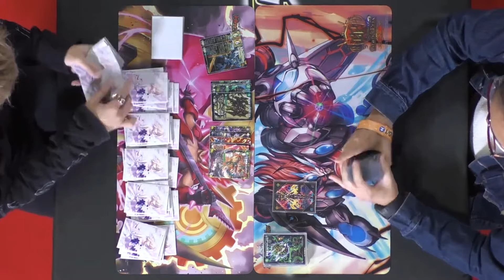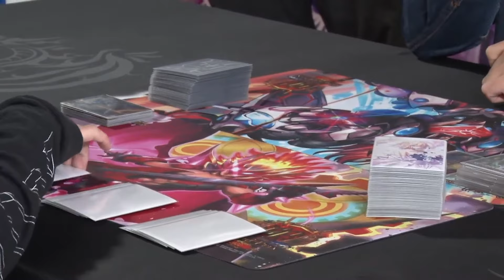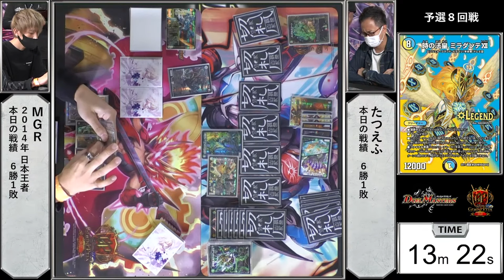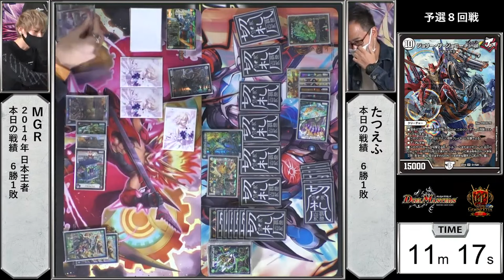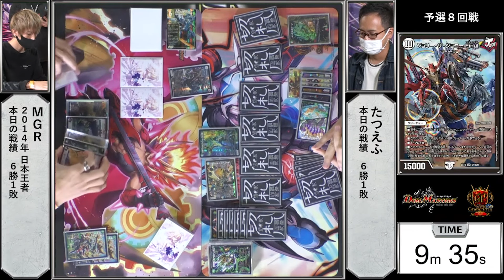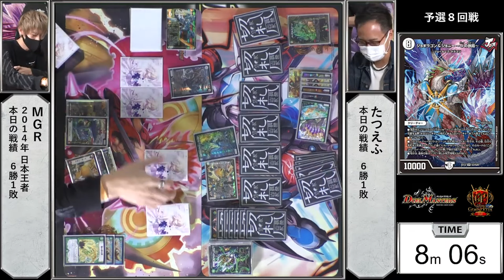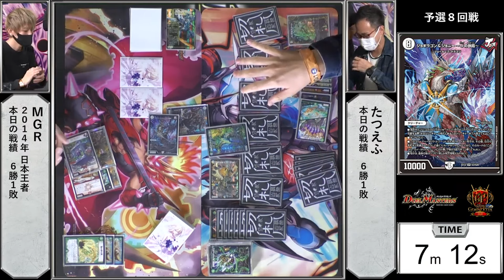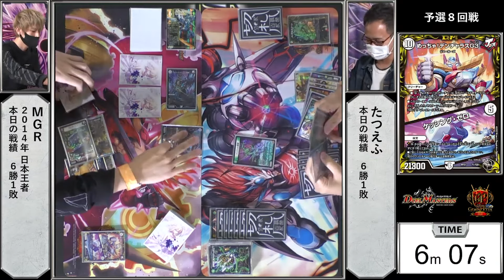【デュエマ】DMGP2022 Day1アドバンス予選Round8『MGR VS たつえふ』「シールドいらねぇー！」【公式大会切り抜き】【名勝負】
Day1 アドバンス